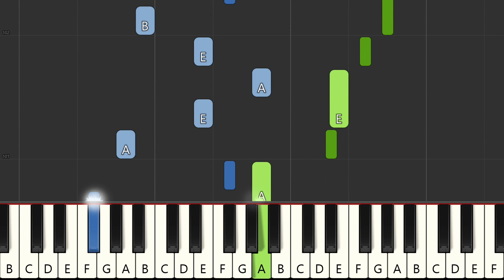MY HEART WILL GO ON 🎵 easy piano 🎹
Song : My Heart Will Go On
By : Celine Dion (Titanic)
Key : C Major